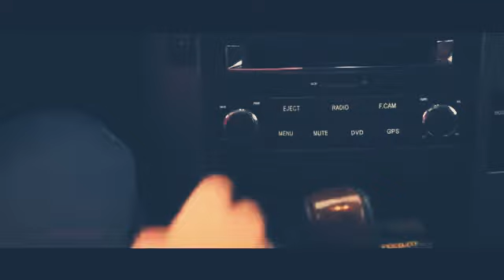Бродяга по жизни холостой!!!